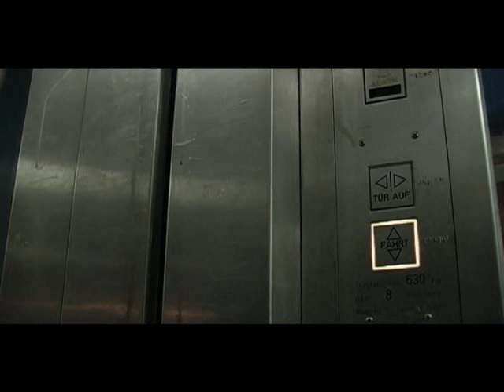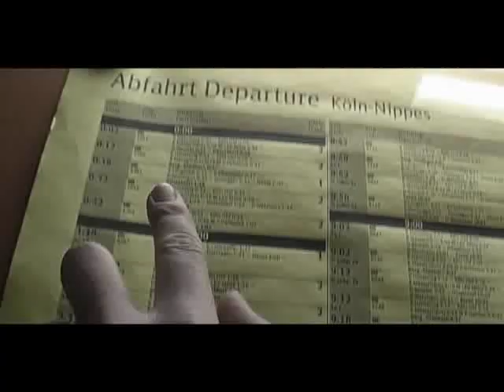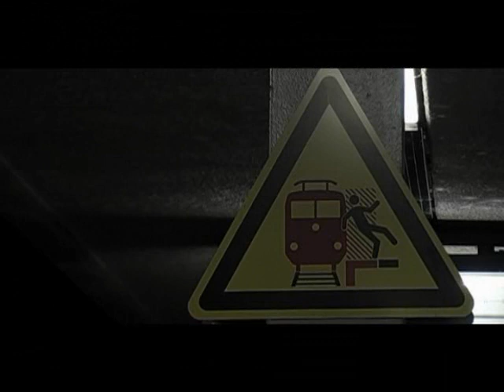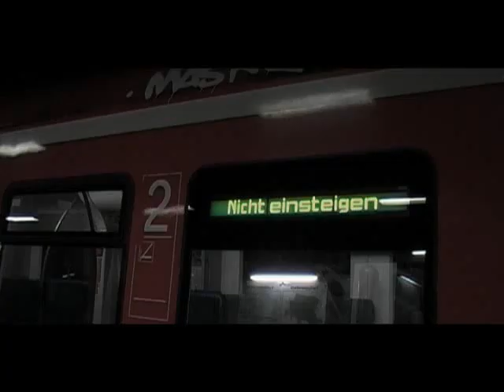NACHTEXPRESS - Kurzfilm // Die Gesellschaft driftet auseinander.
Nachtexpress, A Random Friends Movie, Kurzfilm ca 9min. Ein junger Mann spielt nachts auf einem einsamen Bahnsteig mit Suizidgedanken. Durch die unheimliche Begegnung mit einem Obdachlosen wird diese Nacht zu einer besonderen Erfahrung.